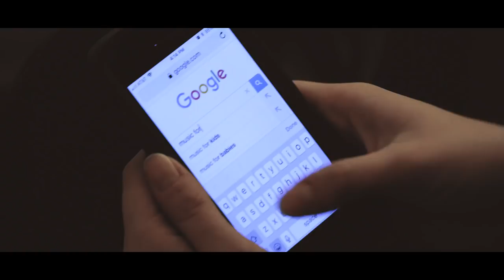THE WINDOWSILL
Based on the true story of how little light we get in our home.